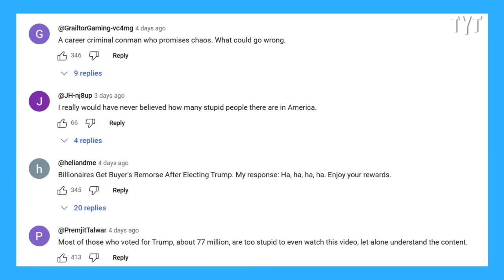FBI Moves To Block Trump As Current Director Stands Firm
While being a MAGA yes-man, Kash Patel is proving to be a controversial choice, even within Trump's own world. Bill Bahr even said Patel would get the job "over my dead body." His pick is going to have a difficult time getting through. David Shuster breaks it down on Rebel HQ.